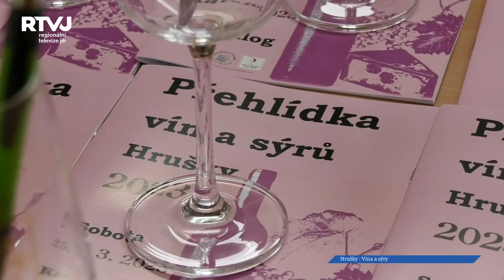Snoubení vín a sýrů v Hruškách funguje už řadu let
Sýry k vínu neodmyslitelně patří. V Hruškách to vědí, a proto přesně takovou přehlídku vín i sýrů už čtvrt století pořádají.